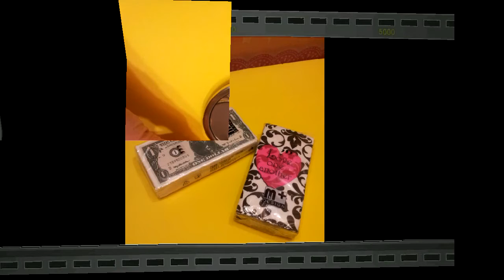Sg Star Buy Collections ( Squishies, Rilakkuma)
Like Us. :) and you will get a chance to will our squishies.

This is a short video of some of our kawaii items for trade and sale.